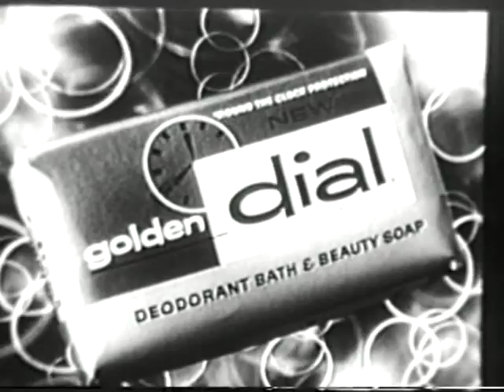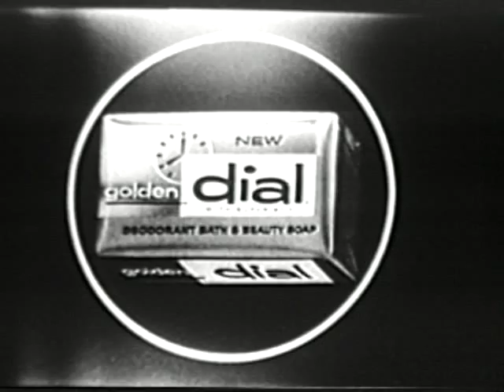Vintage Old 1950's Commercial Golden Dial Hand Soap 1957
Vintage Old 1950's Commercial Golden Dial Hand Soap from 1957.